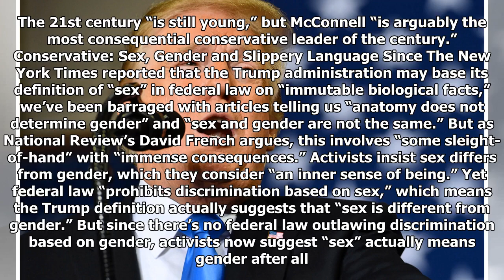Why Trump is gaining popularity and other comments